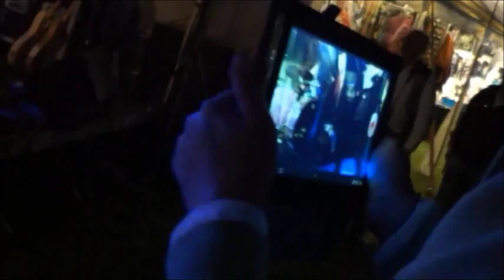Shapeshifted ''Midnight Rambler'' - (Castle Rock 2013)